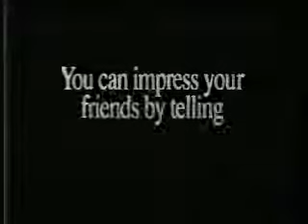A 1980's Old Cell Phone Ad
A  1980's Old Cell Phone Ad. Follow @moreandmoreads for updates!